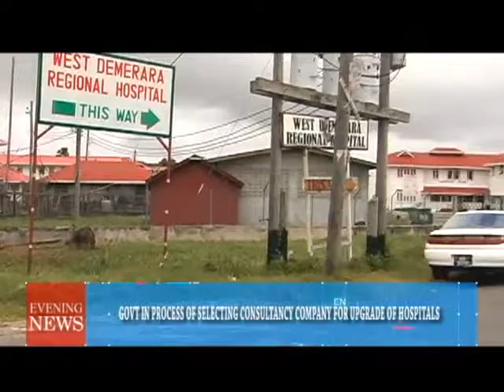GOVT IN PROCESS OF SELECTING CONSULTANCY COMPANY FOR HOSPITALS UPGRADE